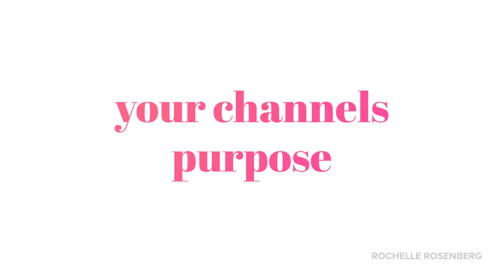Video graphics Into+Outro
Do you want to get professional Video Intro+Outro for your CHANNEL!
Get yours at 7-12$ video info at 1:01

Description!
If you are looking for a commercial Videographic Intro with a Maximum 2minutes, You can always trust us to deliver it to you.
Just provide us with your BEST 10 photos and Give us the information that we will fill in every blocks of the videos. You must provide us 2 sunny or panoramic views for the entrance and outro of the welcoming video.